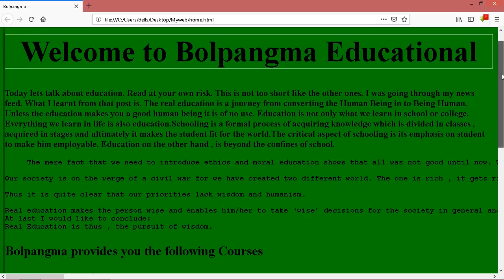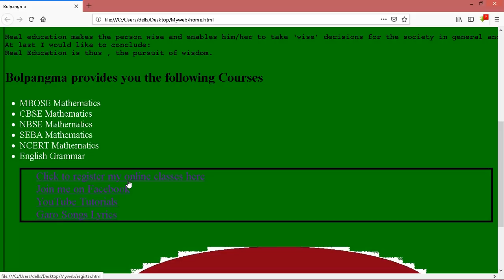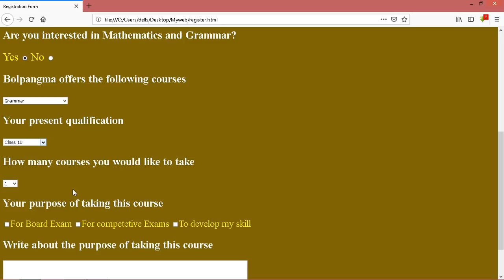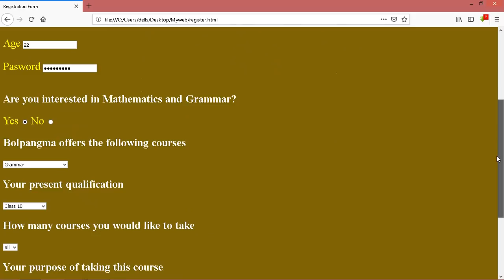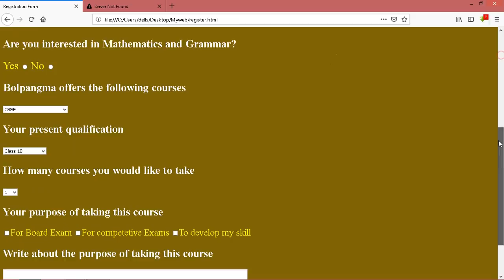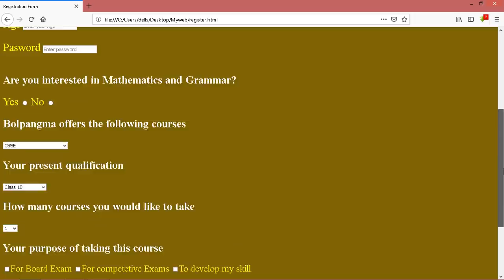Simple Web Designing | HTML Basics | Bolpangma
Simple Web designing by using HTML

Angni jakkalgipa bosturangko check ka.na ba brena skode ka.mao on.gipa link-o click ka.e brena man.gen

MY Dell 5559 Laptop

DDR3L 4GB RAM ?

Mouse?

KeyBoard?

Pen Tablet?

Alternative Pen Tablet?

YouTube mic?

HeadPhone Splitter?

Best YouTube mic for Mobile Phones at Low cost?

Ia Channelko namdapatna dakchakpana skode ka.mao on.gipa PayPal ona donate ka.e dakchakpana man.gen. sakantikon mittela

Textbook used in this video series
Modern's ABC of Mathematics class 9
Modern's ABC of Mathematics class 10
Adopted by MBOSE(Meghalaya Board of School Education)Tura

Garo Mathematics